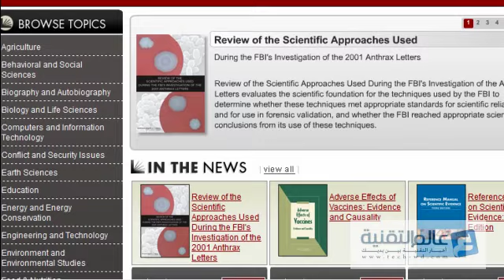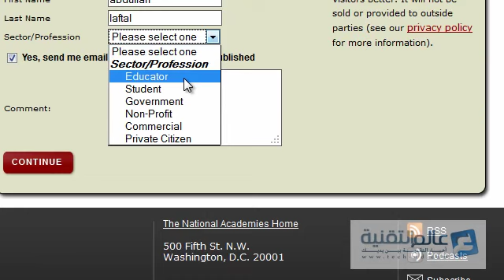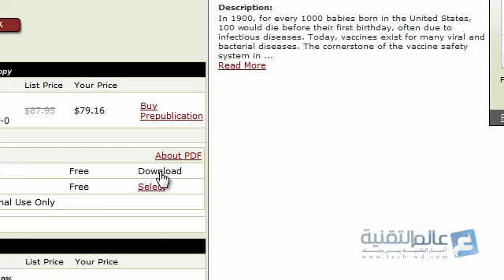شرح تحميل الكتب من مطابع الأكاديمية الوطنية الأمريكية